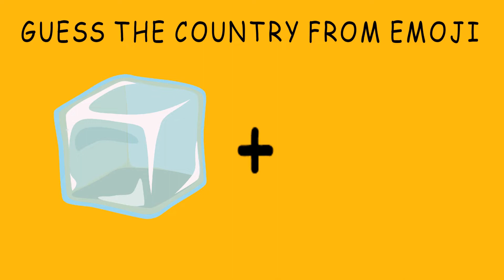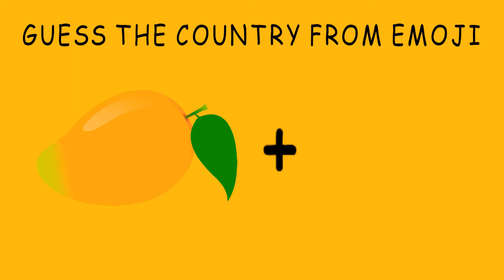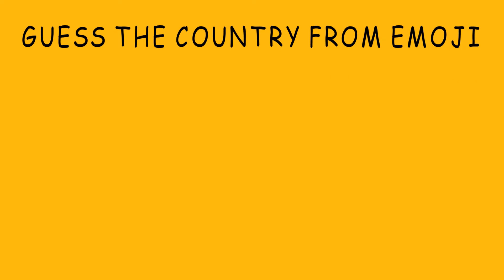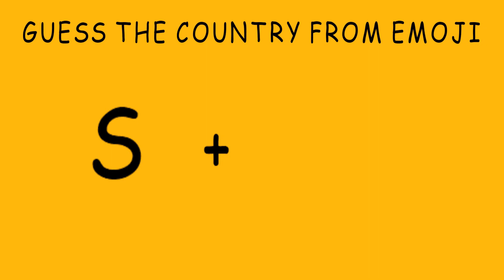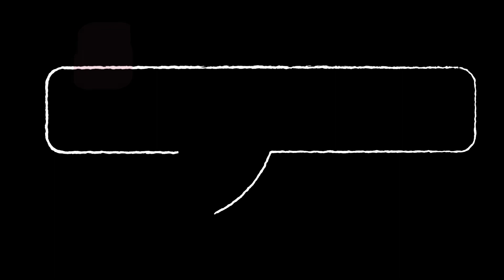GUESS THE COUNTRY FROM EMOJI | EMOJI PUZZLE #5 | COUNTRY QUIZ GAME | BE WISE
I hope this video will entertaining and knowledgeable for you.